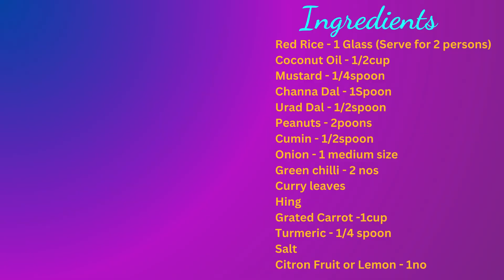Brown Rice Chitranna